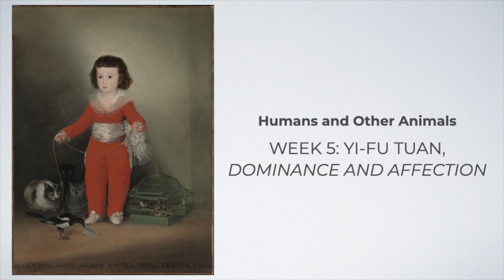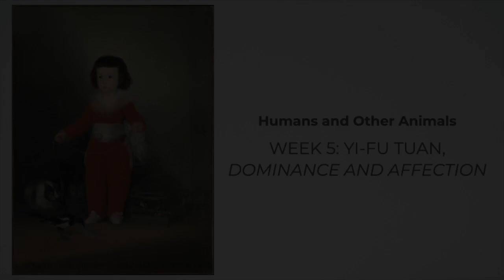Introducing Yi-Fu Tuan on pets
The intro sequence to my video lecture on an excerpt from Yi-Fu Tuan's book, Dominance and Affection. The fifth of ten lectures for my online course, Humans and Other Animals